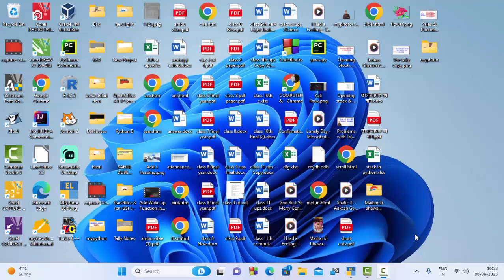Advantage of calculator in Tally Prime@COMPUTEREXCELSOLUTION